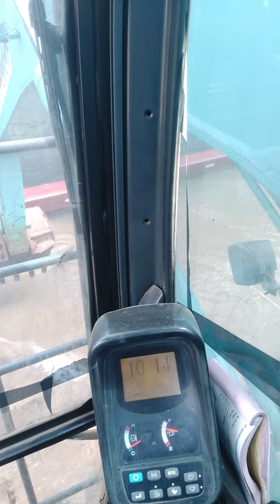Proses Undocking Part 3